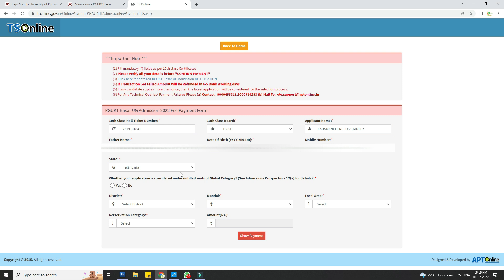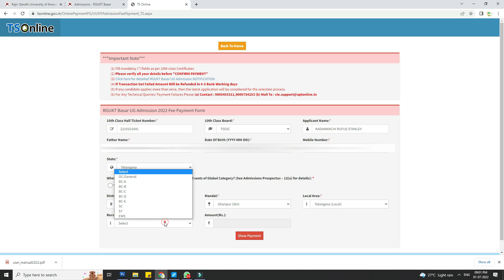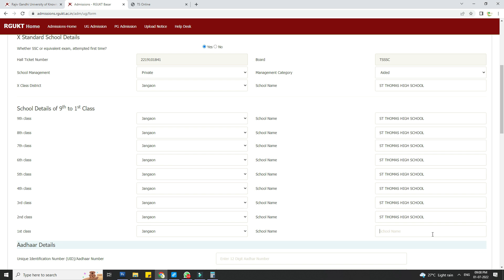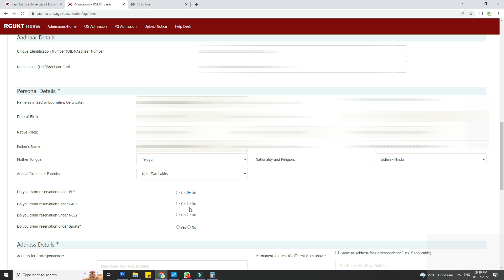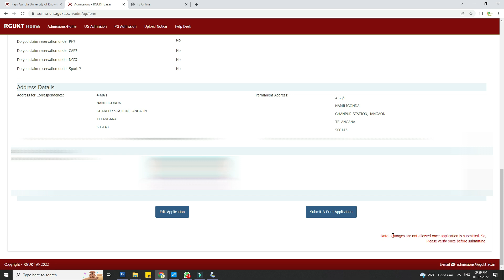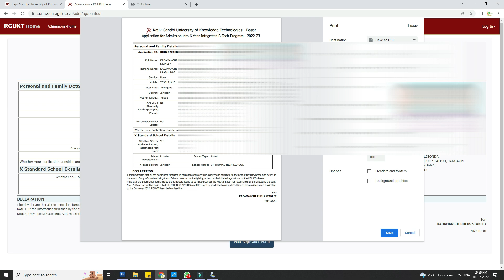Basara IIIT online apply (2022) || Live Demo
IIIT Basara online application process. Students Who has passed SSC in 2022, they can apply for IIT Basara campus for seeking admission in Engineering. To know complete step by step process please watch this video @ESeva2020